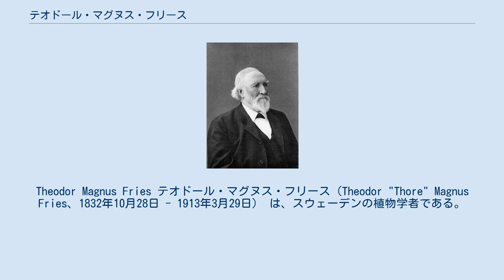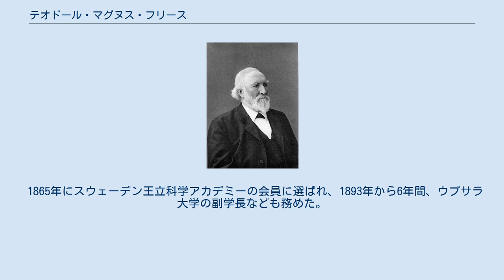テオドール・マグヌス・フリース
Theodor Magnus Fries テオドール・マグヌス・フリース（Theodor "Thore" Magnus Fries、1832年10月28日 - 1913年3月29日） は、スウェーデンの植物学者である。
 ヨンショーピング県に生まれた。
父親は特に菌類、地衣類の権威となった植物学者のエリーアス・フリースである。
ウプサラ大学で植物学を学び、1857年に博士号を得た。
スウェーデンや極地のフィールドワークを行った。
1868年の博物学者、アドルフ・エリク・ノルデンショルドも参加したソフィア号の北極海航海にも参加しスピッツベルゲン島を探検し、1971年にはグリーンランドを訪れた。
1877年にウプサラ大学の植物学農学の教授となった。
著書に『スカンディナビアの地衣類』（"Lichenographia scandinavica" ：1871–1874）がある。
 1865年にスウェーデン王立科学アカデミーの会員に選ばれ、1893年から6年間、ウプサラ大学の副学長なども務めた。
息子のThore Christian Elias Fries (1886–1930）とRobert Elias Fries (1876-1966）も地衣類学者、菌類学者となり、孫のNils Thorsten Elias Fries（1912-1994)も植物学者となった。 Th.Fr.は、植物の学名で命名者を示す場合にテオドール・マグヌス・フリースを示すのに使われる。（命名者略記を閲覧する／IPNIでAuthor Detailsを検索する。）